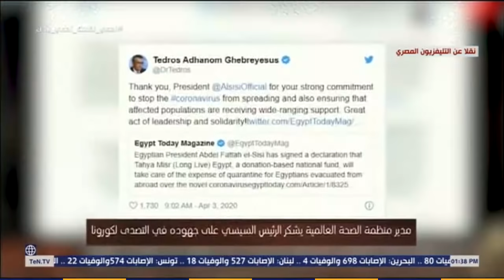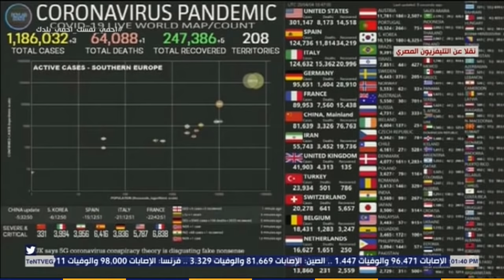تغطية TEN - "السيسي" يشاهد فيلم وثائقي عن جهود القوات المسلحة لمكافحة فيروس "كورونا"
أخبار_TeN خدمة إخبارية على مدار الیوم، حيث تطل شاشتنا من خلال عناوين الأخبار على رأس الساعة، متضمنة مجموعة من أحدث عناوین الأخبار، كما تطل الخدمة الإخبارية أيضا مع المواجيز حيث تقدم مجموعة من أحدث الأخبار المتنوعة في مختلف المجالات في الساعة 9 صباحًا، و12 ظھرًا، و3 عصرًا، وفي نشرتين إخباريتين لمدة نصف ساعة لكل نشرة تقدم مجموعة من أھم وأحدث الأخبار المحلیة والعربیة والعالمیة في مختلف المجالات وما يدور في عالم التواصل الاجتماعي.